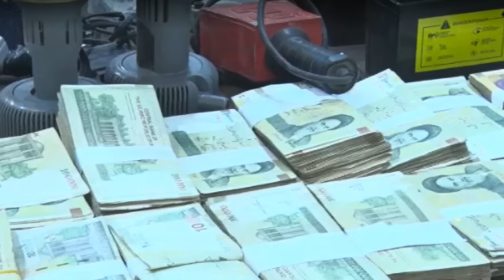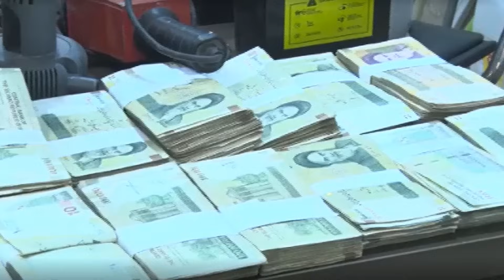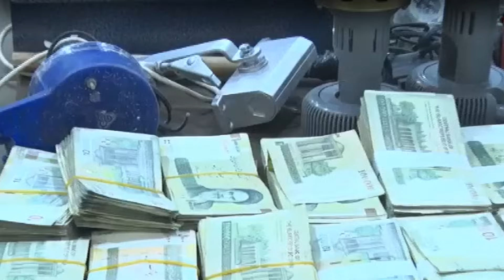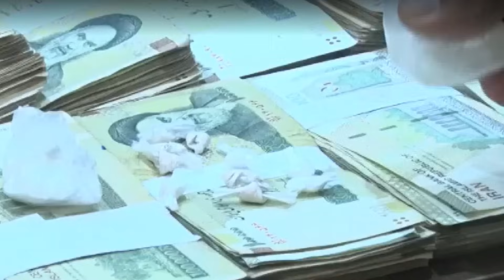دستگیری مهین سیاه بخت : دستگیری مهین سیاه بخت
سلام
با احترام

مشهد
ایران
حوادث
حوادث_مشهد
حوادث ایران
طبیعت مشهد
رویدادهای مشهد
Mashhadiran
Iran